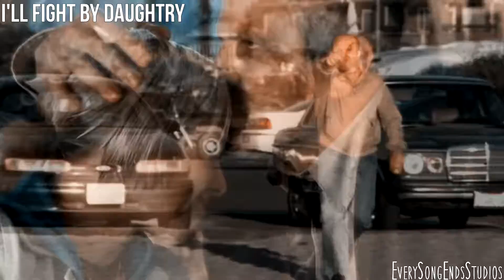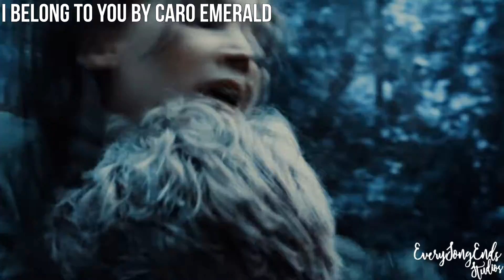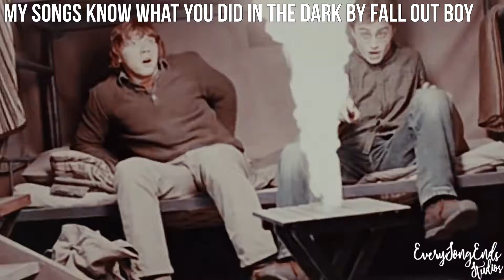Collab Collection 30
So I was looking through old files and found a folder of a bunch of collab parts that I needed to make into a Collab Collection.  These are all pretty old (as in the ones I could find were posted upwards of 7-8 years ago) but I went back through other collab collections and couldn't find them so I don't think they ended up being posted.  Some might by repeats but I figured I'd post them anyway.  There should be another one soon as well because with how long this video was, there are still more.  I can't link all the collabs because after all these years, I don't honestly remember who hosted them but I'll list what I can.  If the coloring isn't listed, it was rendered in the original collab part so I'm not sure who made it.

I will finish updating the description when I get home.

100 Parts: Silver Linings Playbook and Veronica Mars movie

All of Me: Logan and Veronica
Coloring by: AutumnFantasy

Unconditionally: Katniss and Peeta
Coloring by: VictoriaSain

Coloring by: AutumnFantasy

Changling: One Tree Hill
"Everyday we ignore how completely broken this world is.  There's no magic in the world.  At least not today there isn't."

Coloring by: xXWhisperofDreamsXx

Coloring by: AutumnFantasy

I'll Fight: Veronica and Keith
Coloring by: AutumnFantasy

Feeling a Moment: Haley and Quinn

I Belong to You: Katniss and Peeta
Coloring by: VictoriaSain

Just Keep Breathing: Veronica Mars &Harry Potter
"Happiness can be found even in the darkest of times, if one only remembers to turn on the light."

Let Her Go: Lisa and Dean & Jake and Peyton

My Songs Know What You Did in the Dark: Blair Waldorf & Ron Weasley
Coloring by: VictoriaSain

Life is Beautiful: Veronica Mars
Coloring by: VictoriaSain